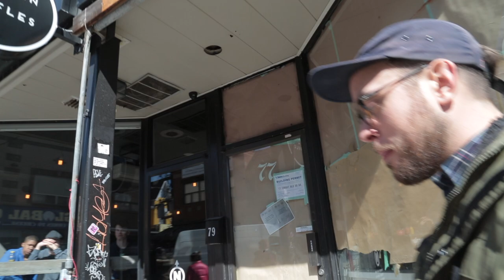Spidermon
A Sunday trip to Kensington Market for spaghetti and jerk meatballs from Rasta Pasta. SWA EP 007

Virtual Friends (material and recordings that have been been used and altered without written consent):